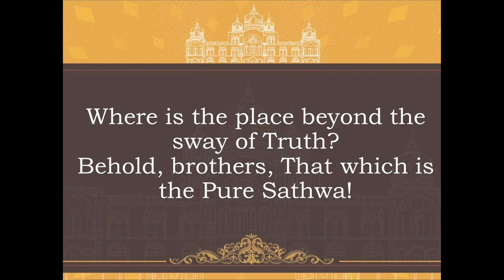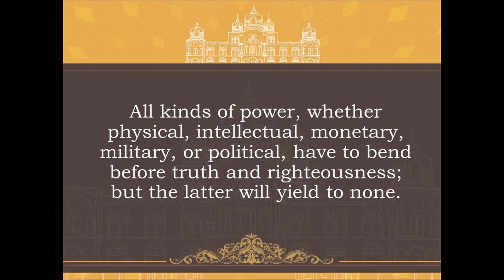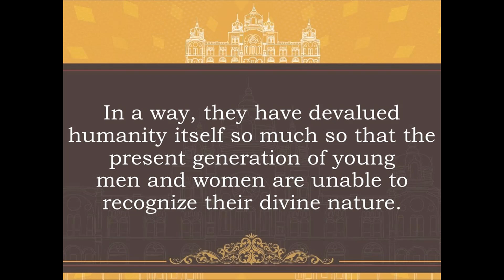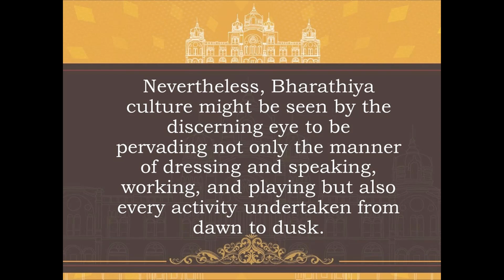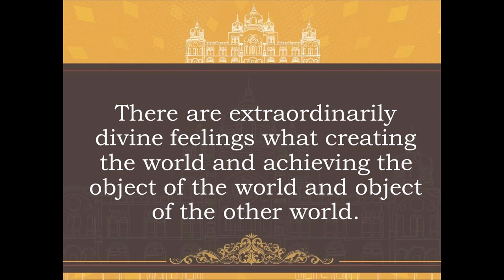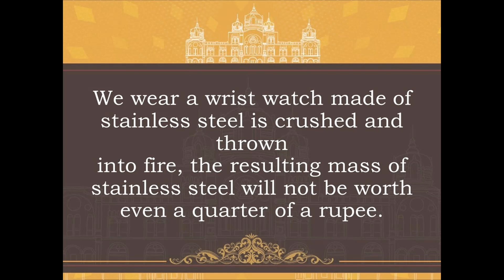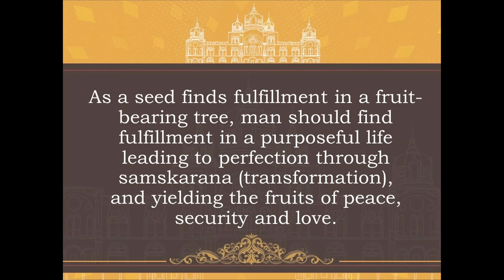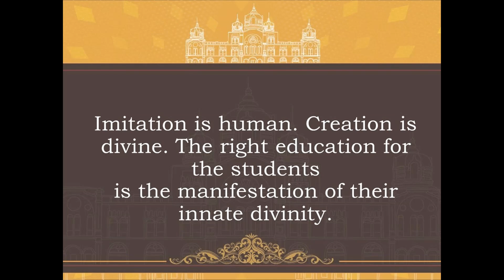Sathya Sai Baba | Divine Discourse | Indian Culture | Summer Course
Today marks the first of the Summer Course on Indian culture and Spirituality held at Sri Sathya Sai Institute of Higher Learning, Prashanti Nilayam campus. This discourse given by our dear Bhagawan on May 5th 1990 was chosen as this year's invocatory discourse of summer course 2019. Listen to the beautiful message from our lord about the rich bharathiya culture.

Students of Sai is a channel dedicated to spreading the teachings of Sri Sathya Sai Baba. To receive updates: